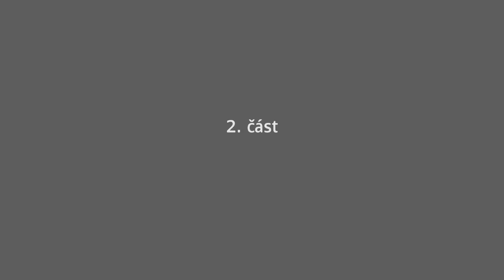Far Cry New Dawn | #22 | gameplay | 1080p60 | PC | CZ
Far Cry New Dawn je first-person střílečka vyvinutá Ubisoft Montreal a vydaná Ubisoftem. Je to spin-off Far Cry série a přímé pokračování Far Cry 5. Hra je vydána od 15. února 2019 na Microsoft Windows (PC), PS4 a Xbox One.

Jako jeho předchůdce bude New Dawn zasazen do státu Montany, USA. Bude použita Far Cry 5 mapa, ale díky jaderné válce (čtěte dole) bude krajina většinově změněna, takže budou mít hráči co prozkoumávat. Hráči si mohou vytvořit novou postavu, ženu či muže a několik různých ras. Guns for Hire a Fangs (parťáci) zde zůstanou, i jako v předešlém díle můžete rekrutovat přeživší, zvířata, i nějaké staré známé z minulého dílu. Dabéři hry budou noví, ale i z předchozího dílu. Nové zbraně jsou předvedeny ve hře, bohužel i většina recyklovaných z minulého dílu. Můžete si například "vycraftit" "vrhač pil" díky kterému můžete po nepříteli vystřelit kotouč z pily. Hráči získávají nové zbraně a vylepšení. Vozidla mohou být také vylepšena. Hra také obsahuje mód Expedice, který dovolí hráčům jet do ostatních míst po celých Spojených státech.

Sedmnáct let po jaderné válce, která zakončila hru Far Cry 5, se přeživší snaží znovu vybudovat komunitu v Hope County. Jejich snažení je, ale ohroženo Highwaymen's (zbojníky) skupinou která lidem vše bere. Tato skupina je vedená dvojčaty Mickey a Lou. Hra také ukáže jak se 17 let vyvíjel vztah policisty (za kterého jste hráli v Far Cry 5) a Josepha Seeda (hlavní záporák Far Cry 5, předpověděl konec světa).